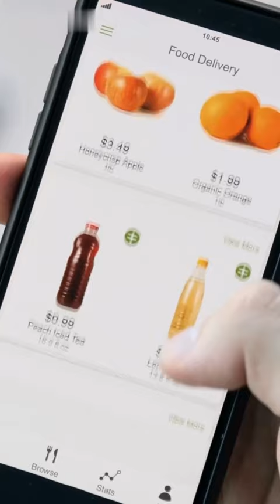Efficiency Meets Personalization: How Self-Ordering Kiosks Cater to Individual Tastes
Embrace the future of dining! Discover how self-ordering kiosks are revolutionizing efficiency and personalization in restaurants.

📣 Elevate Your Business with TouchSuite's Payment Solutions! 🎯💼📈

🌐✉️📞 With over 20 years of experience and serving over 50,000 entrepreneurs, TouchSuite is the go-to payments provider trusted by businesses worldwide.

💹 Don't miss this chance to leverage state-of-the-art fintech tools and boost your business efficiency. Watch now and start optimizing your payment processing today!

Implement these powerful solutions today and see your business thrive. 💪🚀

Share your thoughts, experiences, or questions about leveraging TouchSuite's payment solutions. We value feedback from our community! 💬✨

To learn more about how we can help you optimize your payment process, visit our

Boost your business's efficiency with TouchSuite's comprehensive solutions. 🚀

👉TouchSuite provides a wide range of payment solutions for all types of businesses. Optimize your payment process and see your business grow. Get started with TouchSuite now!

Enjoy the convenience and efficiency of TouchSuite's solutions today.